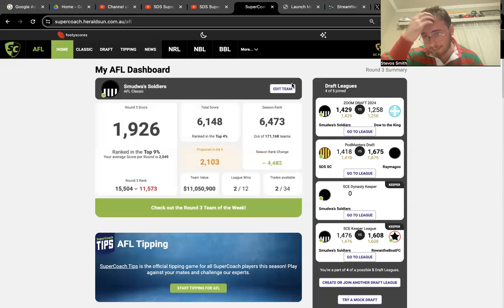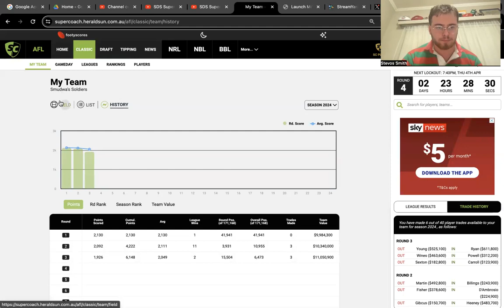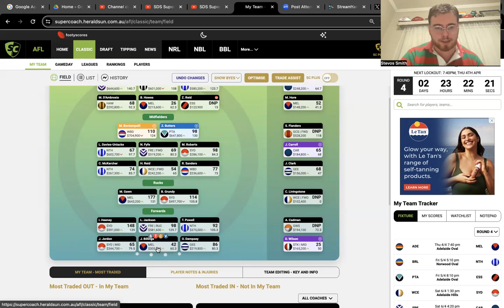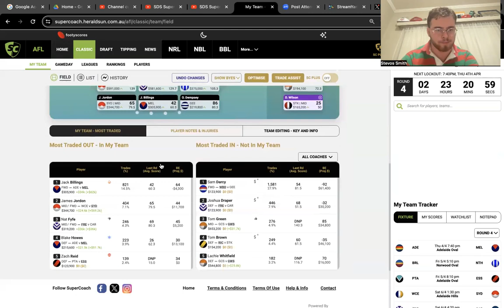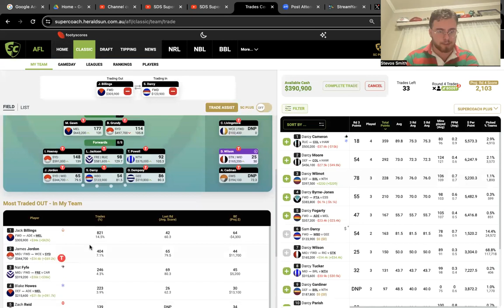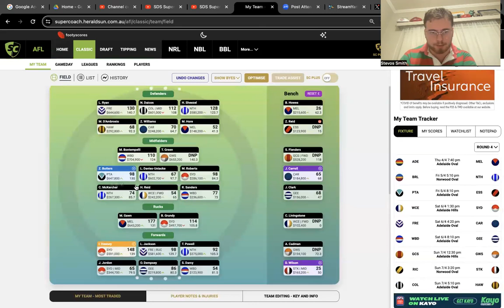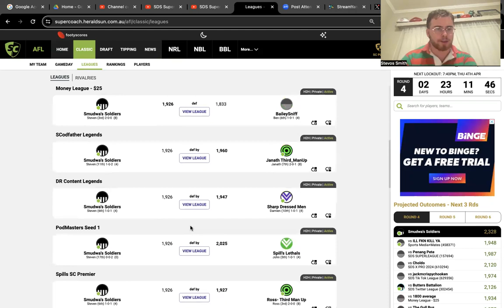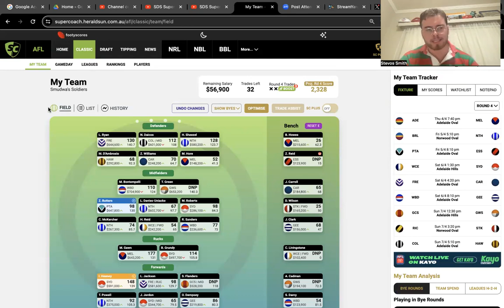SDS SuperCoach's Round 3 Review| Inside The Top 4%| AFL SuperCoach 2024